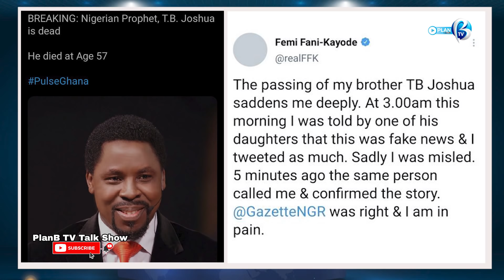What Camera captured during Prophet TB Joshua funeral